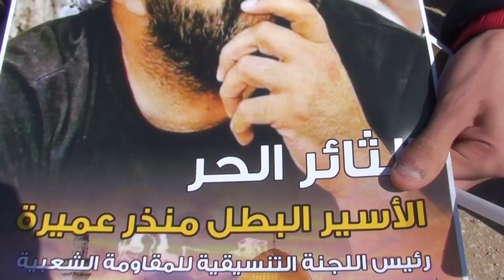Ofer prison protest for Munther Amira سجن عوفر احتجاجا على منذر عميرة 2/18